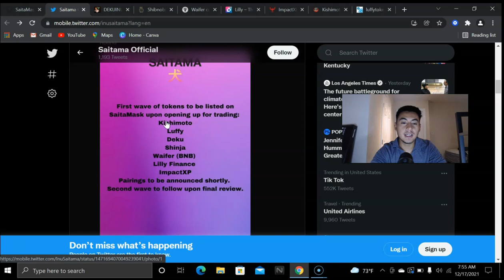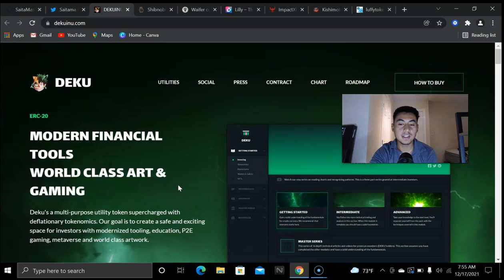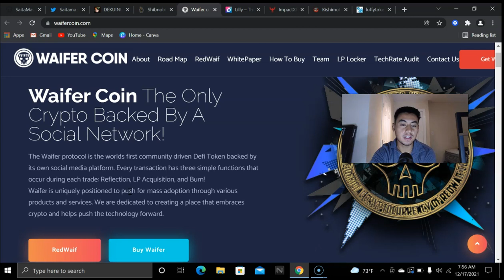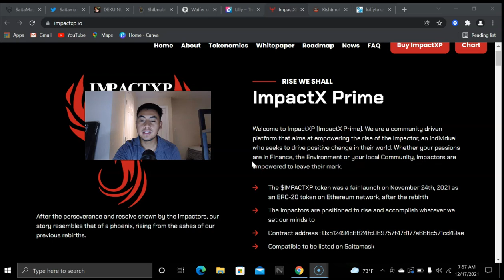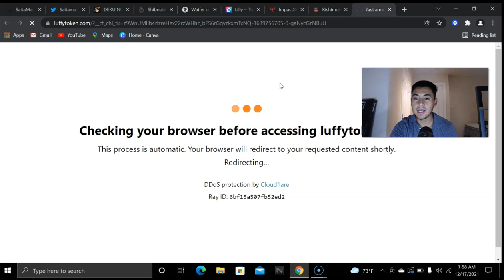Saitama Token - SaitaMask Wallet Is Here Initial Coin Offerings Are Ready!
Super excited to see this project come to life and it is finally here. I think saitamask will super increase the burn rate of saitama what do you think!